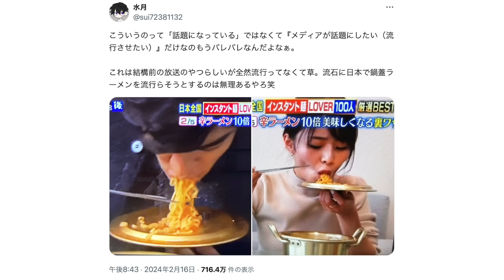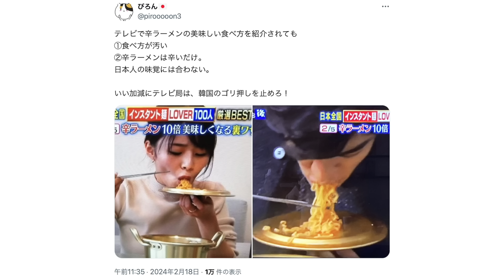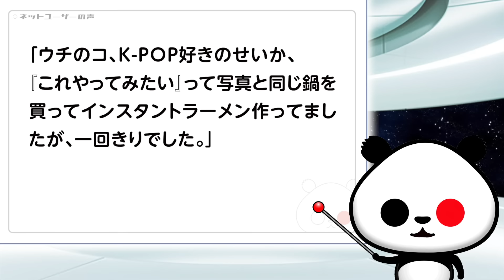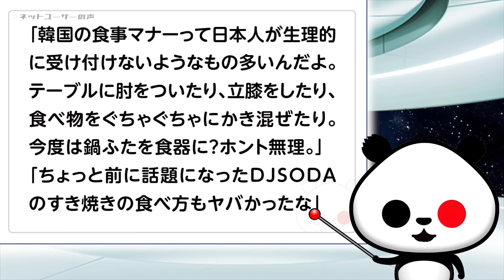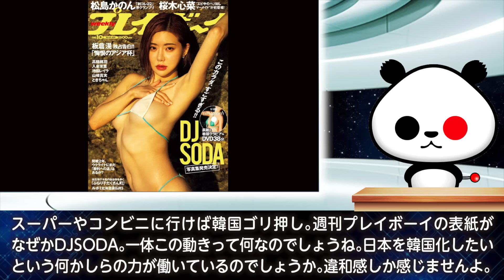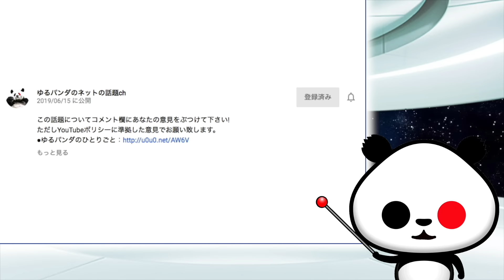マスコミの韓国ゴリ押し「流行っている辛ラーメンの美味しい食べ方はこれ！」にドン引きの声